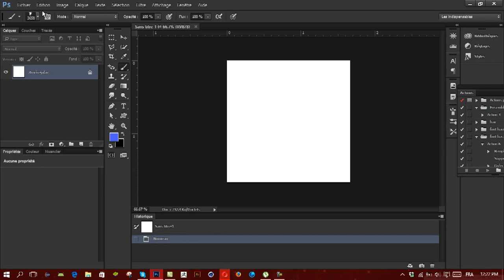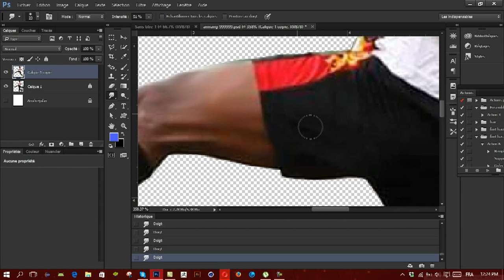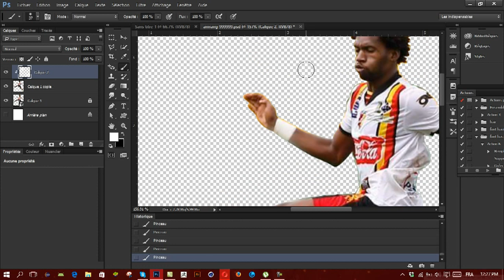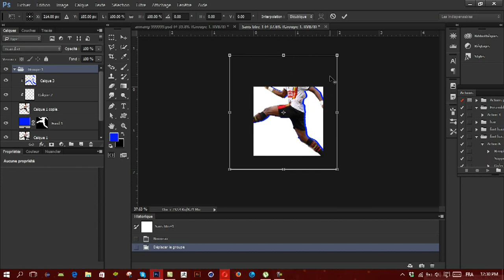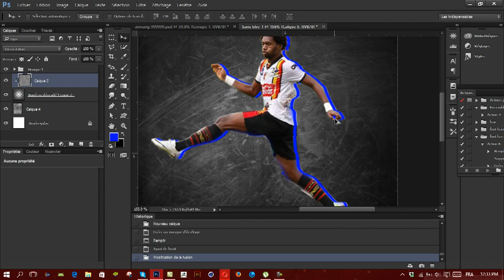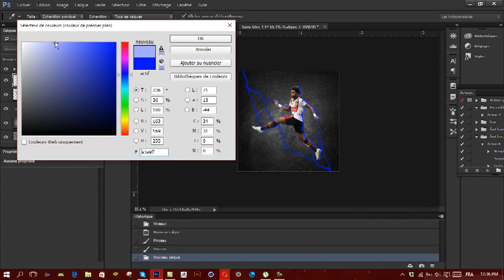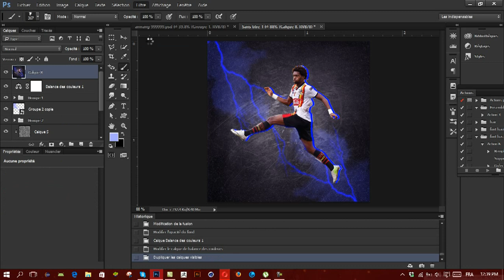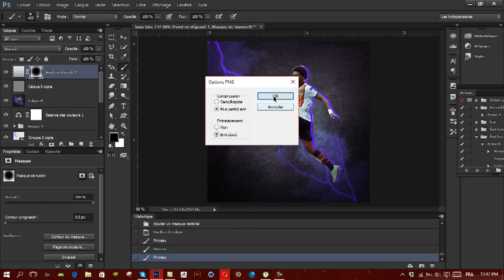photoshop tutorial Thierry Anang